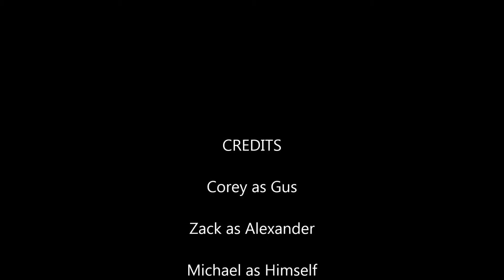On the Bus With Gus - Michael Lott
An interview with Michael Lott of the LeFevre Quartet!